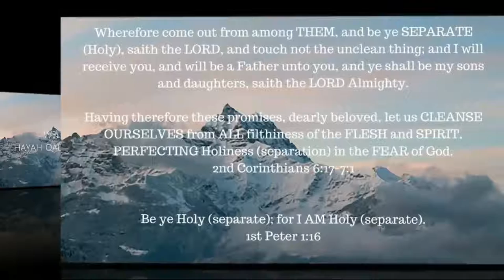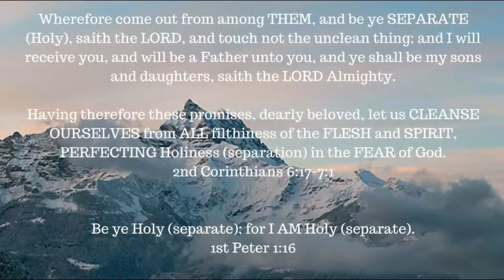ONE A DAY for the soul -- 10-26-17 -- Job chapter 23